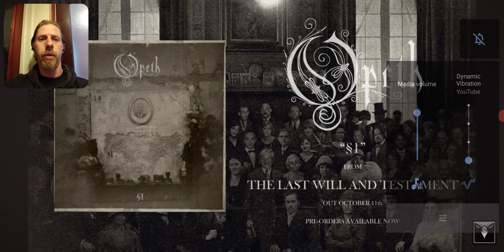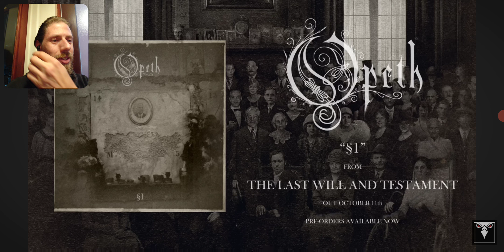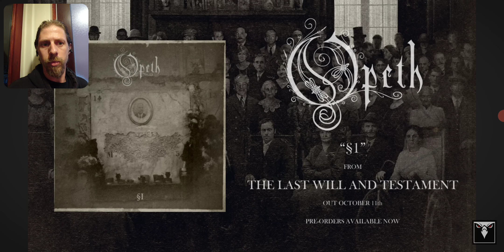Opeth Bring Back " The Heavy " §1 Reaction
opeth #2024 #§1

Let me know how you feel about this track and what your hopes are for the new record in the comments!